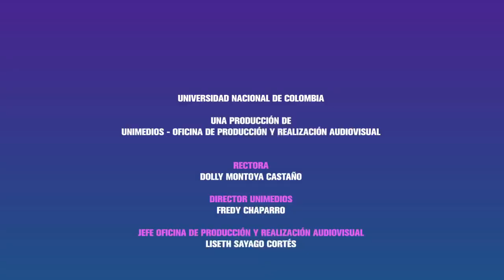Yongaritmo en altura